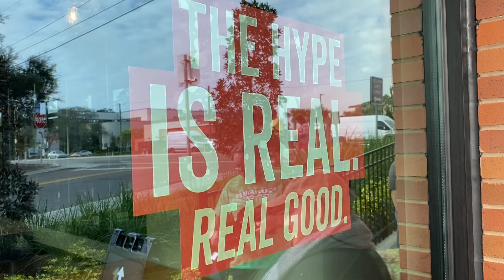Raising Cane's Chicken Fingers - Ribbon Cutting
We want to welcome Raising Cane's Chicken Fingers to Clearwater! We are lucky to have this chain pick us as the first location in the Tampa Bay region.

Thank you to Mayor Frank Hibbard for leading the ribbon cutting on this special occasion. We had a fantastic time at yesterday's event!

If you want to try some of this Louisiana-inspired chicken, they are located at 2525 Gulf to Bay Boulevard, Clearwater, FL. Raising Cane's is also looking to open another location in Largo next month.